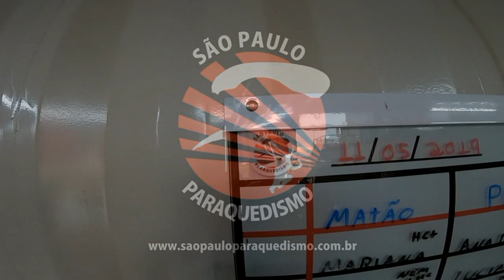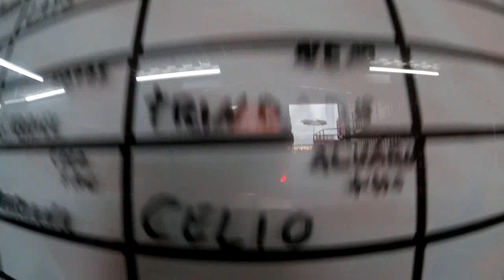Salto Duplo do Celio na São Paulo Paraquedismo